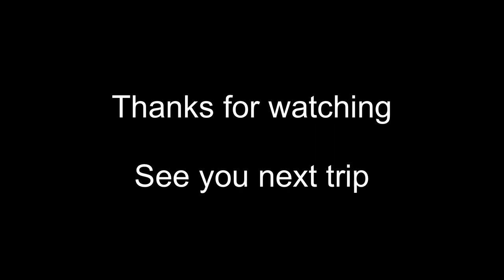Pulau Siumat | Wisata Bawah Laut Yang Mempesona | Kabupaten Simeulue Aceh | Siumat Part 2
Assalamualaikum alohaa gaeess…. Di video ini kita kembali jalan-jalan ke pulau yang sangat indah dan memesona yang ada di Kabupaten Simeulue Provinsi Aceh Indonesia yaitu pulau Siumat. Pulau Siumat ini menjadi salah satu wisata pulau Simeulue yang sangat indah. Untuk bisa sampai ke pulau Siumat ini kita perlu menyebrang naik kapal dan akan memakan waktu kurang lebih 1 jam tergantung kecepatan kapal dan kekuatan angin ya.

Di pulau Siumat ini kita bisa berenang, snorkeling maupun diving. Karena cukup banyak batu karang yang cantik. Ombak di sini juga cukup tenang sehingga masih tergolong aman untuk kita yang mau berenang.

Ohh iya sebelumnya, bagi temen-temen yang belum melihat keindahan Siumat part 1 bisa dan boleh di tonton nanti dengan klik pojok kanan atas atau klik link di deskripsi. Pada Siumat Part 1, mulai dari keberangkatan kita di dermaga sampai kita menelusuri keindahan di sekeliling pantai nya bisa kalian nikmati gaeess.

Dan untuk trip Siumat part 2 kali ini, saya tidak akan bercerita banyak dan akan fokus pada keindahan alam bawah laut saja. Selamat menikamti keindahan pulau Siumat ini ya gaeess. Semoga kalian suka dan di mudahkan rejekinya agar bisa berkunjung dan berlibur ke Kabupaten Simeulue  dan tentunya mampir ke pulau Siumat ini.
Enjoyy gaesss..

Terima kasih yang sudah menonton video ini semoga kalian enjoy. Sampai ketemu di video selanjutnya gaes. Wassalamualaikum